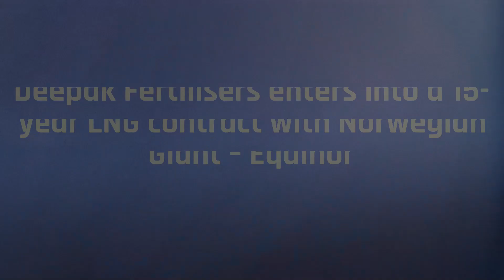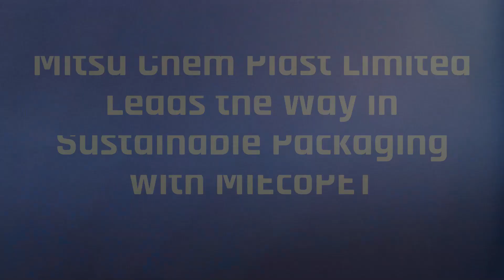Company updates released on 19/2/24